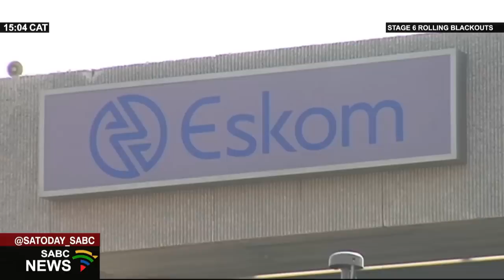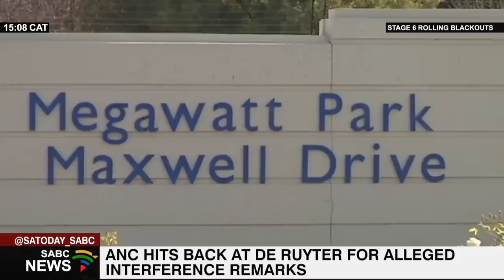Fikile Mbalula hits out at Andre de Ruyter over his comments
ANC Secretary General Fikile Mbalula has hit out against Andre de Ruyter.
He says the former chief executive has dismally failed to end rolling blackouts in the country. Mbalula says De Ruyter is running away from the power utility having failed on his mandate and has now descended onto the political arena.